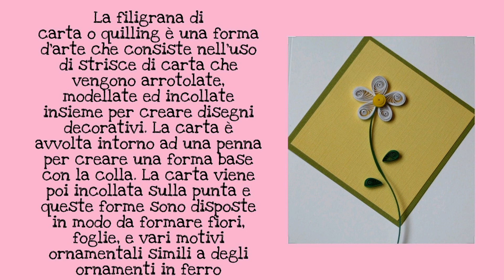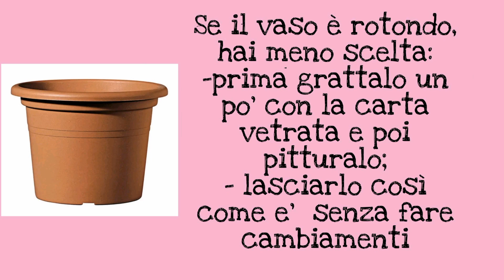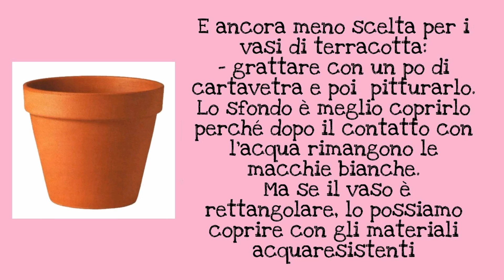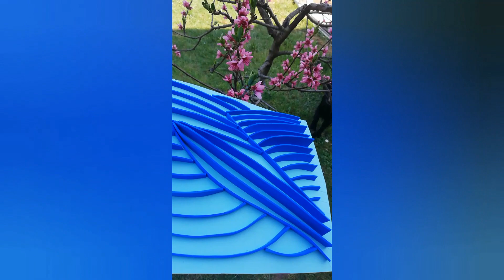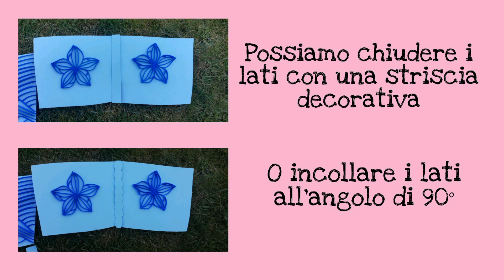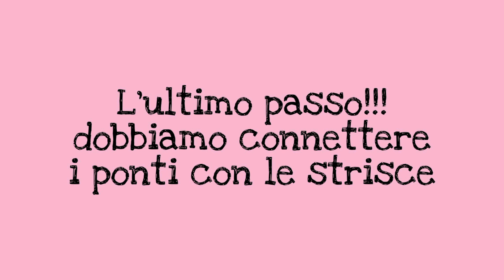Decorazioni per giardino. Quilling di gomma EVA.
Facile e veloce modo di cambiare il vostro angolo fiori